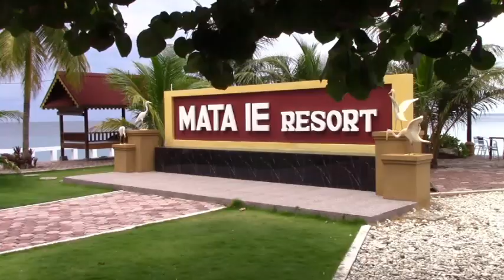Indonesia – Mata Ie Resort & Cottages in Sabang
Discover one of the finest resorts in Sabang, Aceh. Accommodation: Ocean side or ocean & garden view from above, the choice is yours! Beautiful & tasteful landscaping. Filmed in May 2019.